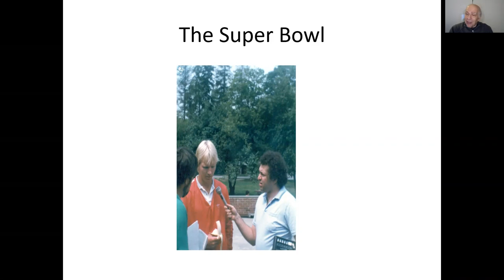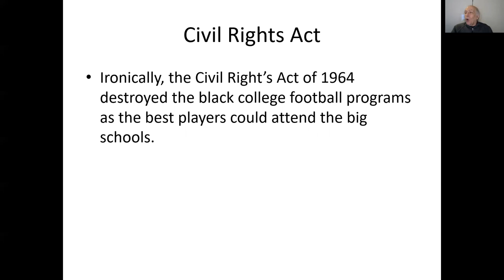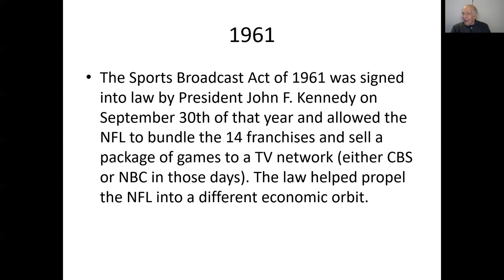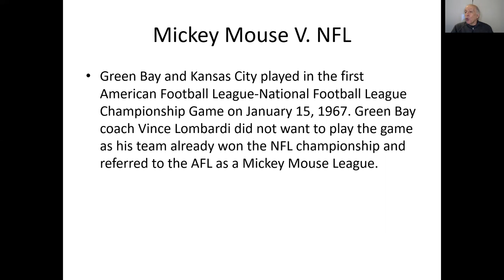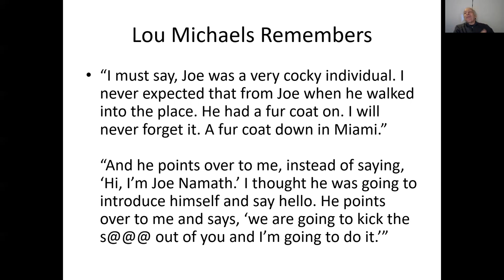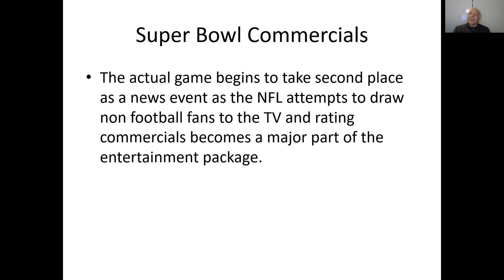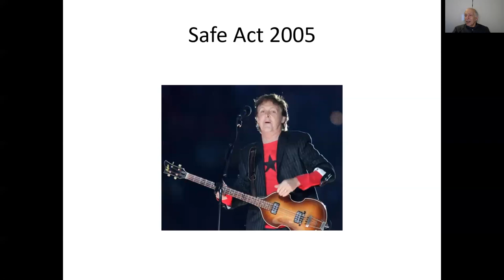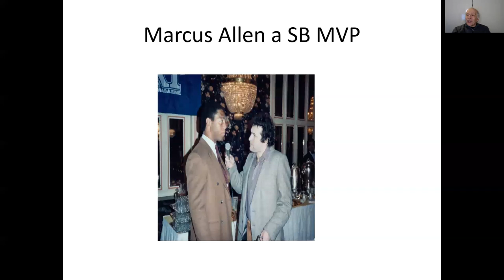The Superbowl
Journalist Evan Weiner gives a talk on the history of the Superbowl.